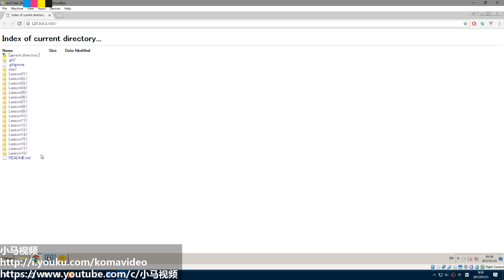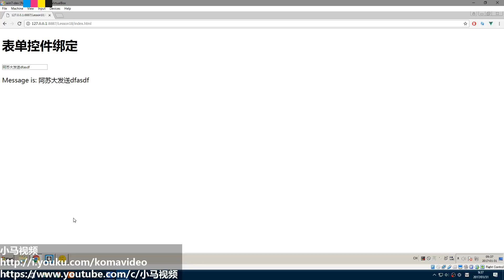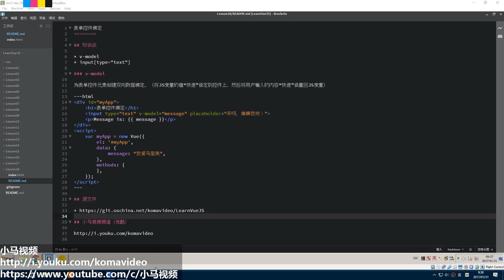#18【Vue.js入门】表单控件绑定